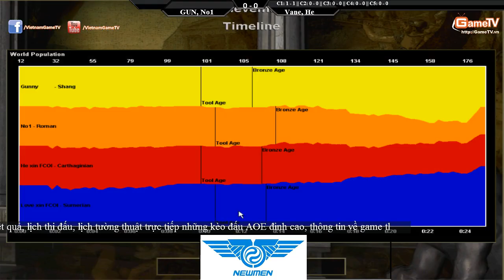Gunny, No1 vs Vanelove, HeHe 03 03 2015 C1T2